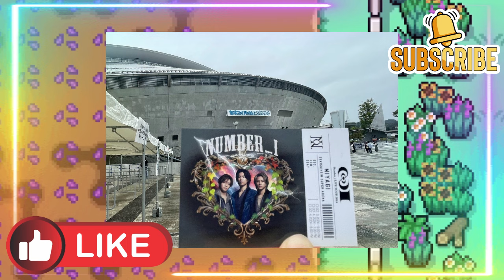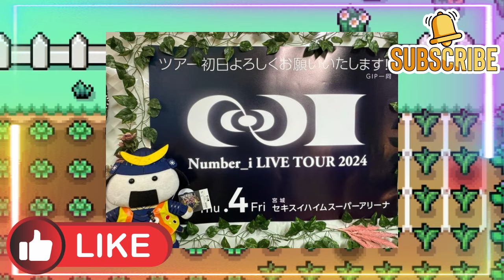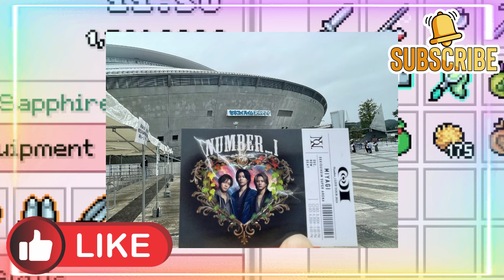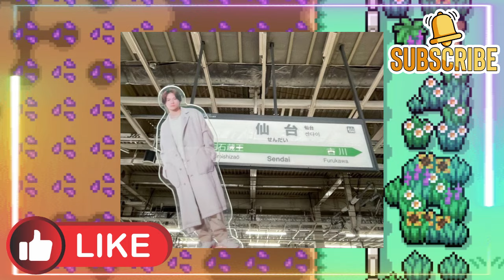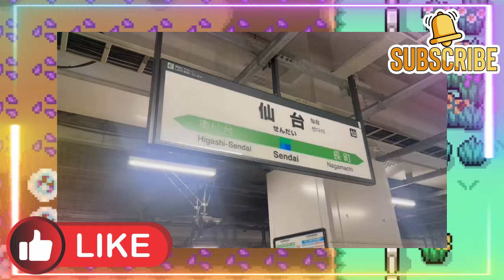【平野紫耀】宮城セキスイハイムスーパーアリーナの前に、ファンたちはすでに集まっていた。彼らは心躍る期待感を胸に、今か今かと待ちわびている。平野紫耀、岸優太、神宮寺勇太に会える瞬間が迫っているからだ。